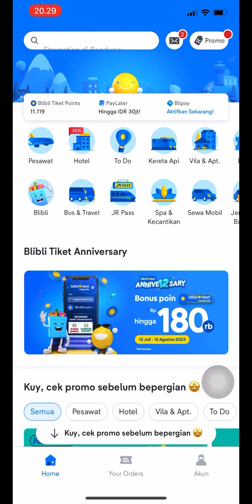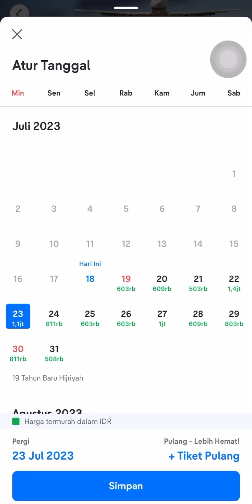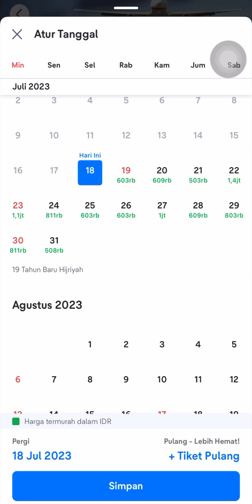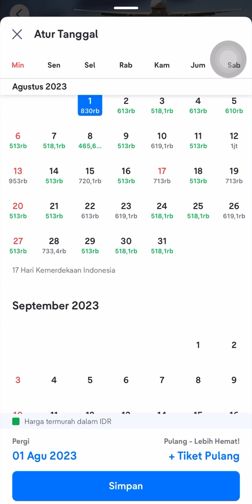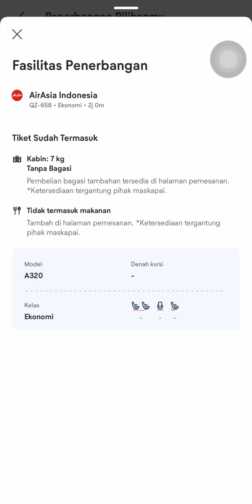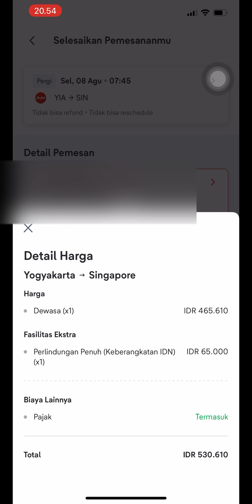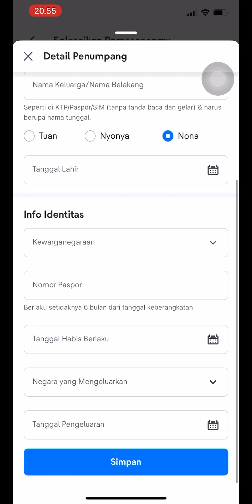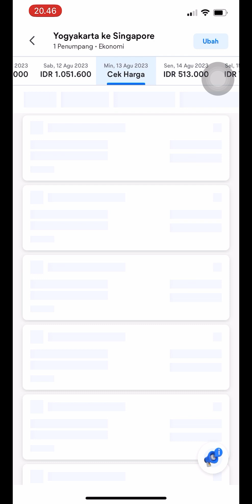CARA/TIPS BELI TIKET PESAWAT JOGJA-SINGAPURA CUMAN 400 AN